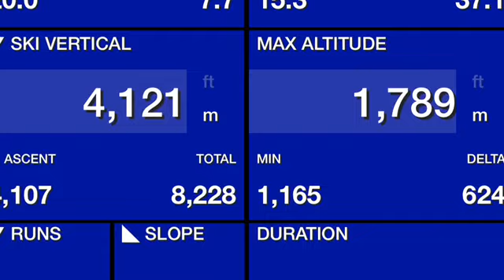Thredbo 21 July 2019